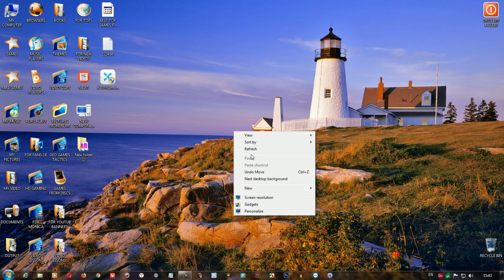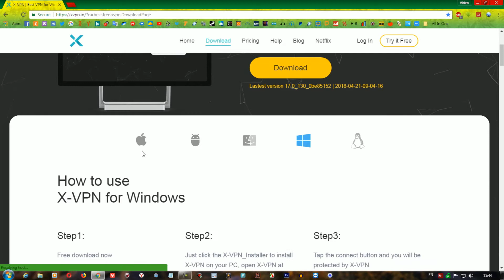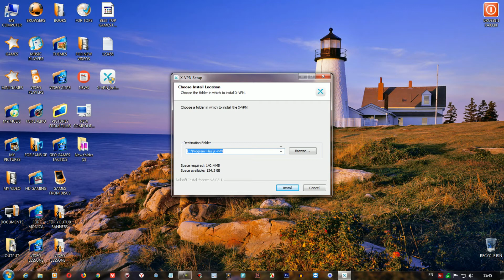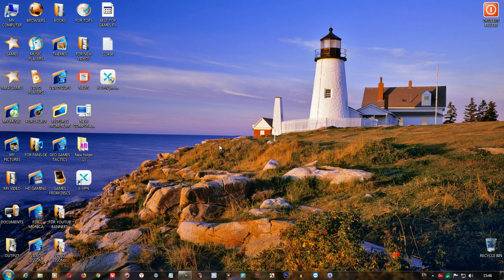როგორ შევიდე დაბლოკილ საიტებზე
ამ ვიდეო გაკვეთილით მე მინდა გასწავლოთ ძალიან მარტივი და უპრობლემო ხერხი იმისა თუ როგორ შეგვიძლია გამოვიყენოთ ონლაინ VPN-ენ სერვისი და ამით დავაღწიოთ თავი საიტის დაბლოკვებს.